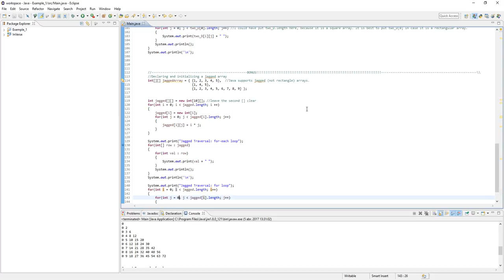Arrays and ArrayLists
How to declare and iterate over Arrays and ArrayLists in Java, including jagged arrays.